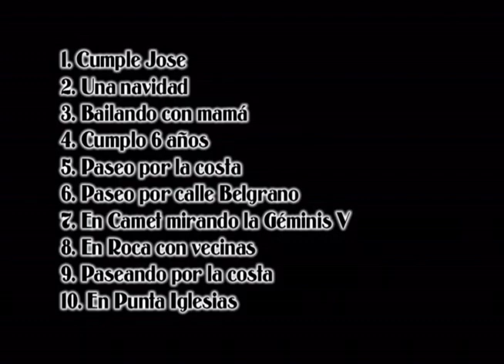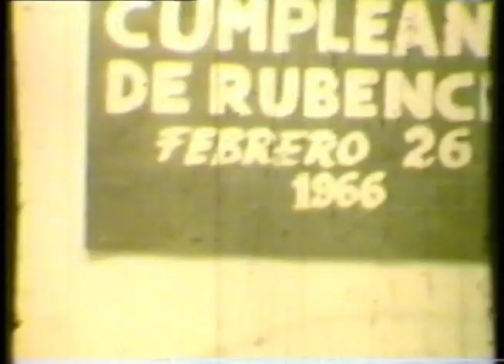8-3 Filmaciones familiares viejas ene 1968